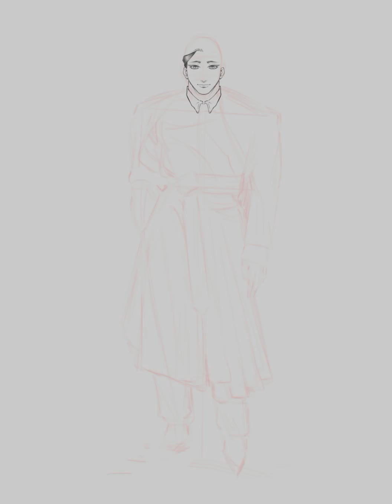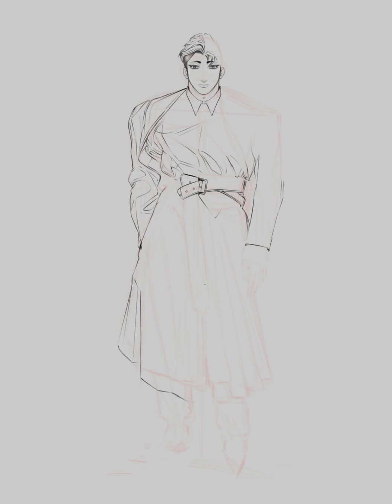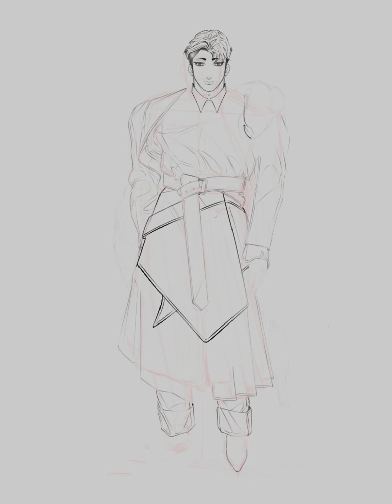👋 Yams Draws. ✍️ Procreate. Full Character Body. 1👹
I stream art on twitch! Stop by if you enjoy my style.